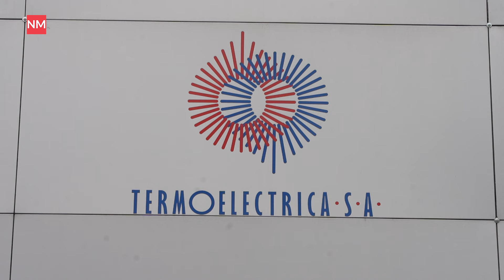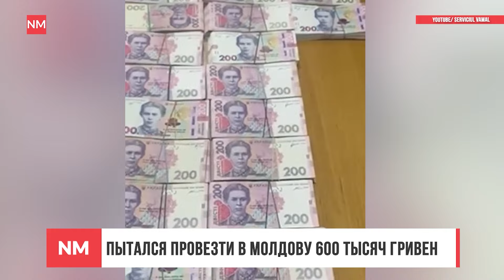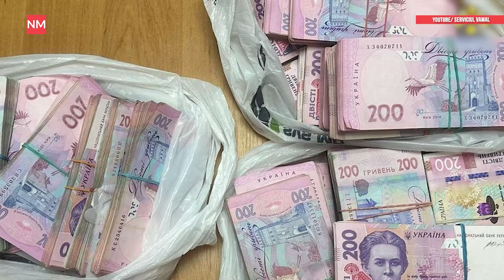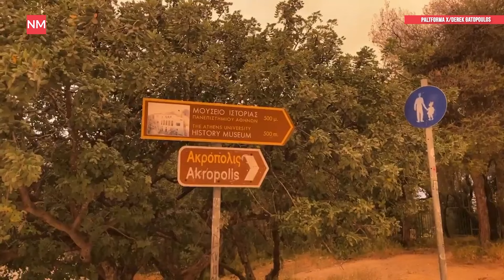В Кишиневе сожгут мазут, митрополит призывает покаяться, а модельер рассказывает о местном стиле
Новости на NewsMaker снова в эфире. В этом выпуске:
— Башкан Гагаузии и миллионы леев: дело передано в суд.
— Новые руководители в Молдсилва, IT Park и Агентстве межнациональных отношений.
— Правительство приняло решение: 5000 тонн мазута будут сожжены.
— Пытался провезти в Молдову 600 тысяч гривен.
— 1,3 миллиона леев на ремонт зала для ансамбля «HECENII».
— Митрополит Молдовы призвал священников вернуться.
— Сахарский песок на территории Республики Молдова.
— Снова нечего надеть? Познакомьтесь с молдавским стилем.
— А вы изучаете этикетки на продуктах?